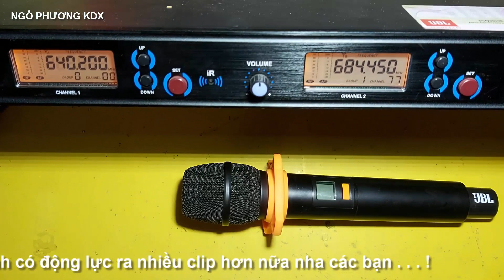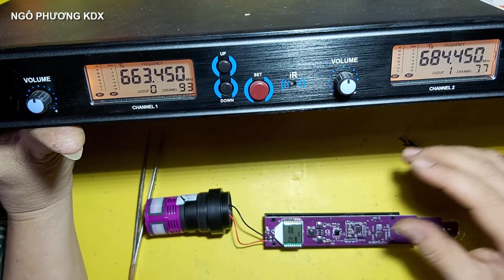sửa tay mic mất nguồn pan đơn giản nhất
NGÔPHƯƠNGKDX 💖Kênh Ngô Phương KDX chia sẻ cách sửa tay mic mất nguồn pan đơn giản nhất cho những bạn mới vào nghề cũng như những bạn đam mê điện tử như mình có thể tham khảo ,video chỉ mang tính chia sẻ kinh nghiệm thôi , nếu có gì sai sót thì các bạn bỏ qua cho và hãy góp ý kiến đóng góp bên dưới mình sẽ rút kinh nghiệm cho những video lần sau được tốt hơn , cảm ơn các bạn rất nhiều vì đã theo dõi những video của mình trong thời gian qua .
    👉 *KÊNH MỚI *
👉kênh